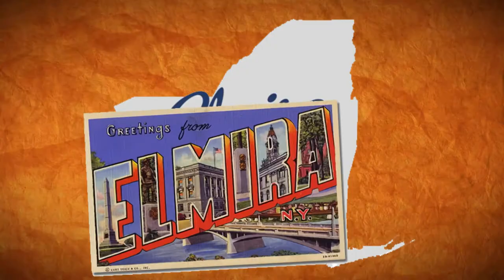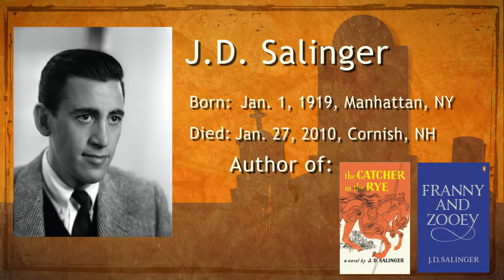Folderol: Literary Graves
Literary Graves - written by Jeanne Dietrick

- - - FOLDEROL - - -

Research and Writing
- Jeanne Dietrick
- Tracy Philips Kaeff

Narration
- Scot N. Kaeff

Production/Post-Production
- Brian Easterling